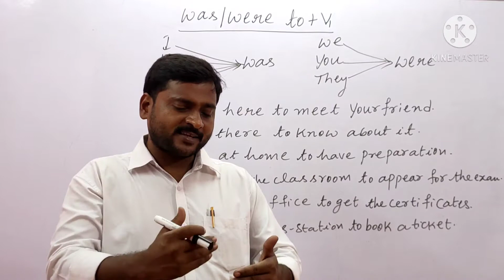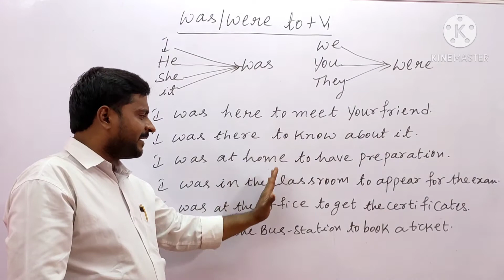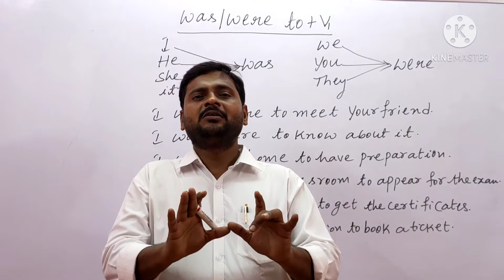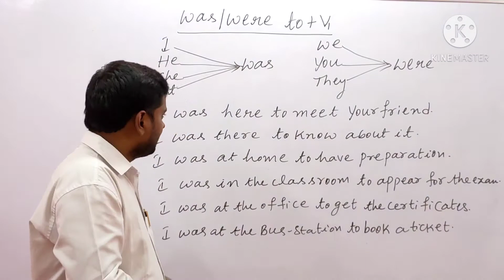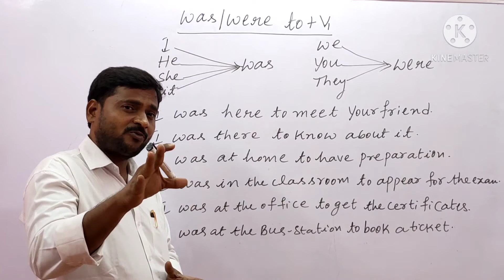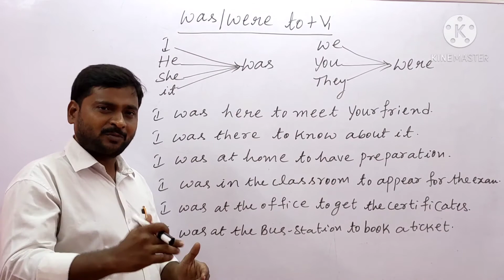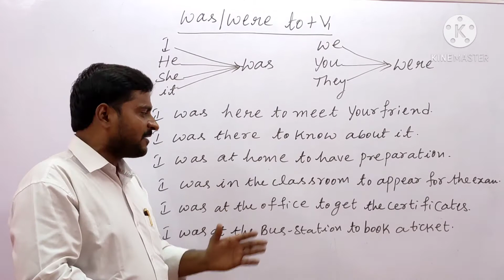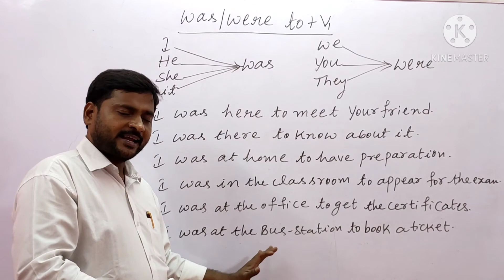Was were to+ V1 in the usage of spoken English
Was were given much importance  of past actions in the English language. They suggest you multiple expressions in the spoken English. They completely enhance the skills of listening speaking reading writing.